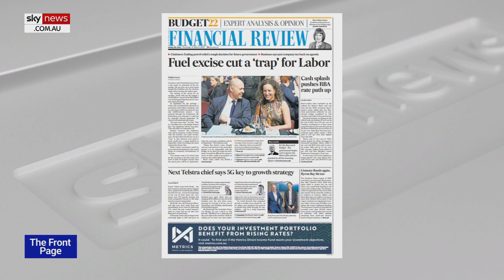Fuel excise cut 'very smart politically'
Adoni Media Managing Director Leisa Goddard says the government’s cut to the fuel excise is “very smart politically”.

“Labor’s not going to turn around and say ‘well we’re not going to do that’,” she told Sky News host Jenna Clarke.

“If Labor gets in, the Coalition is basically in a position where they can say ‘well, we gave it to you, Labor took it away’, or Labor then has to extend it and it’s a huge hole in their bottom line.

“It all fits into that political budget and election budget.”